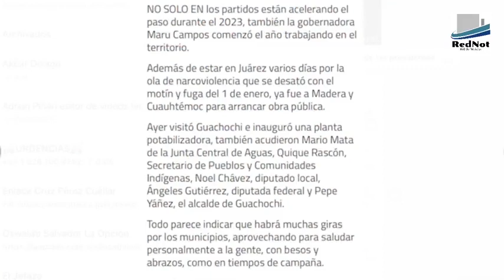Plantados en Madera por Maru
La columna del portal Tiempo, como seguido lo hace, nos regaló una lamentable edición, primero al mentir en favor de la gobernadora y en el último párrafo rematar reconociendo que Maru regresará a los municipios no a trabajar, no a entregar obra, no a entregar recursos ni a satisfacer necesidades del pueblo, sino simplemente a repartir besos y abrazos como en campaña (literalmente dicho!). En cuanto al primer punto, de la mentira, ese medio de comunicación aseguró que la gober fue a Madera y aquí les presentamos un audio del padre Omar, párroco en Madera, donde comenta en entrevista que la gobernadora no fue y ni siquiera avisó, simplemente dejó plantada a la gente que esperaba verla para enterarla de todas las carencias en salud, seguridad, alimentaria y educación que padecen en la zona. Madera es foco rojo y seguiremos pendientes...